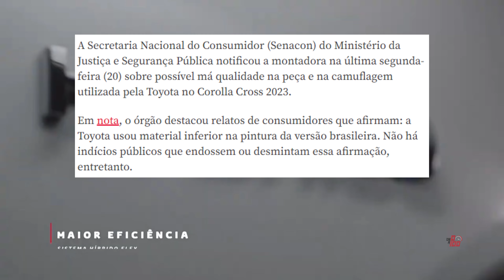🔥🚘COROLLA CROSS - MINISTÉRIO DA JUSTIÇA ANALISA ESCAPAMENTO PINTADO DO COROLLA CROSS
Deu ruim pra Toyota?
O ministério da Justiça investiga uma possível camuflagem de problema na pintura do escapamento do Toyota Corolla Cross 2023, será que realmente a Toyota quis "maquear" o escapamento horroroso do Corolla Cross?
Vem comigo que dei minha opinião sobre a pintura do escapamento do Corolla Cross 2023!

00:00 Teaser